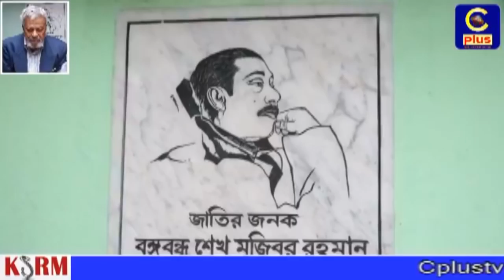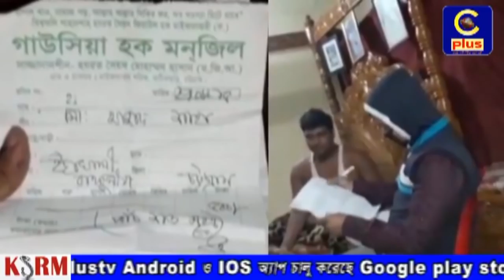আজ মঙ্গলবার, ১৬/০১/২০১৮। দেখুন প্রতিদিনের রাত ৯ টার খবর